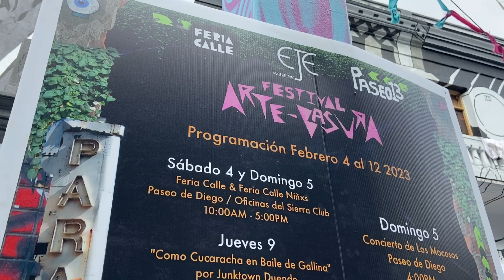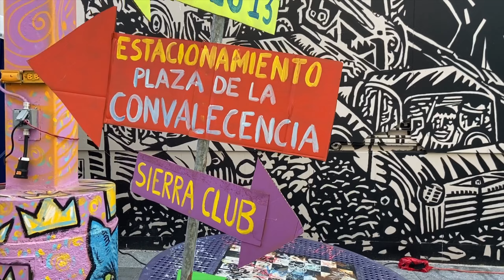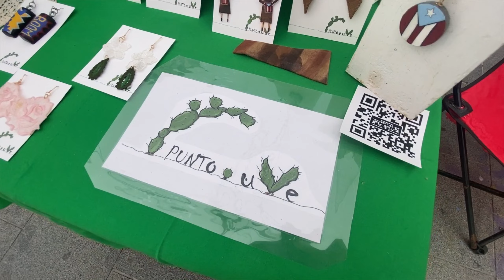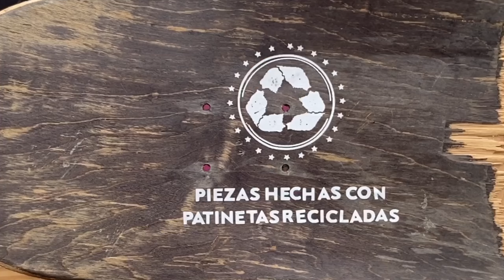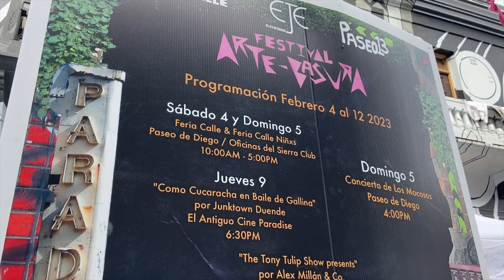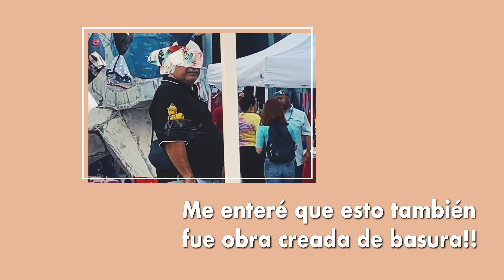Mi papi fue estudiante de UPR 🇵🇷 Visitamos evento de Rio Piedras!! Puerto Rico vlog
Visité "Festival Arte Basura" en Río Piedras con mi pareja que fue estudiante de UPR 🇵🇷

Que esté más alegre Río Piedras 🙏🏻✨

0:00 Río Piedras y nosotros
▼ Kioskitos de mercancía de reuse ♻️
2:11 ANDARIEGA ATELIER, PARCHANDO
3:10 PUNTO uve
4:10 VENNUCK, Serendipity
4:51 RECO DECO
6:18 AMORI TEXTIL

Videos Recomendados

Como va reaccionar mi pareja japonesa a SanSe?｜Puerto Rico vlog de fiestas de la Calle San Sebastián

💿 Ratatouille's Kitchen
💿 Running Errands
💿 Who Do You Think I Think You Are?
💿 Chromatic Rag
💿 Delta
Fui a Río Piedras con mi pareja que fue estudiante de UPR 🇵🇷